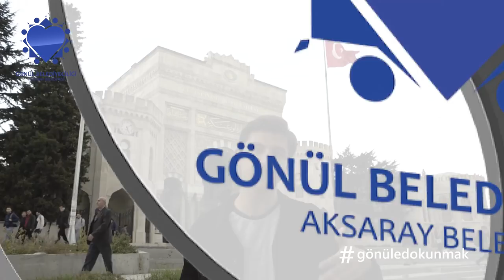Gönül Belediyeciliği - Haydi Konuş Bakalım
Önemli Olan Gönüle Dokunmak